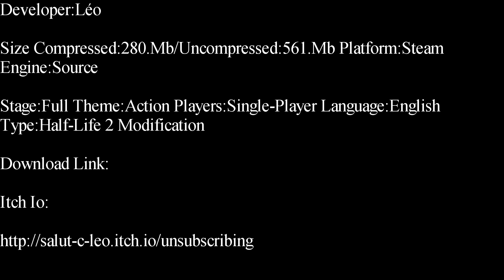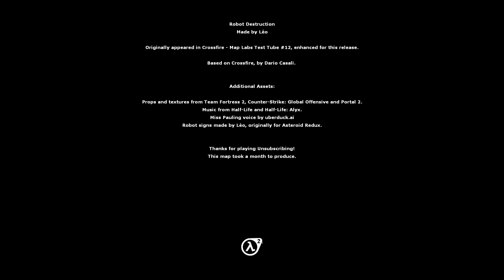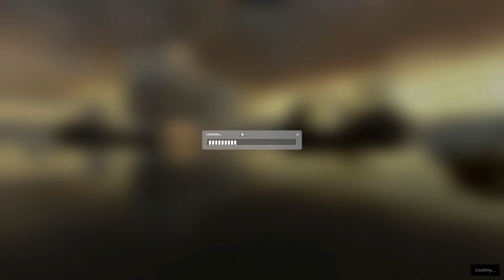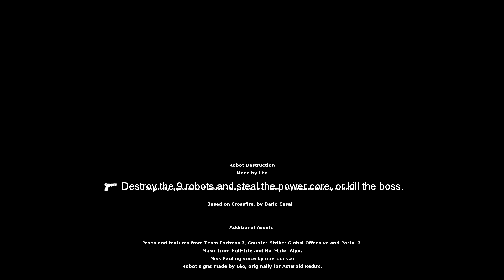Half-Life 2-Unsubscribing Single-Player Modification